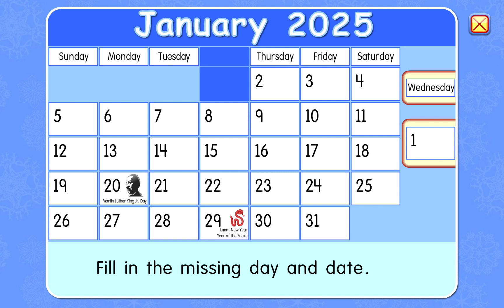I went to the future...